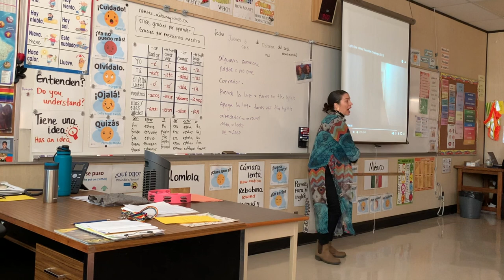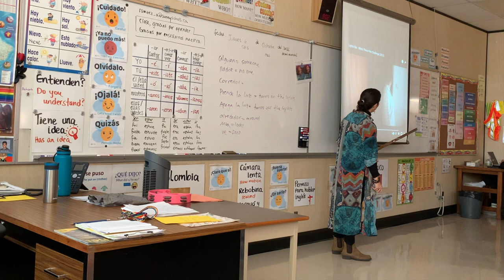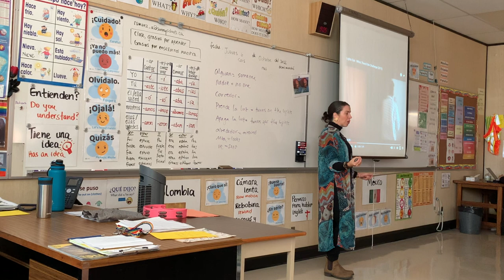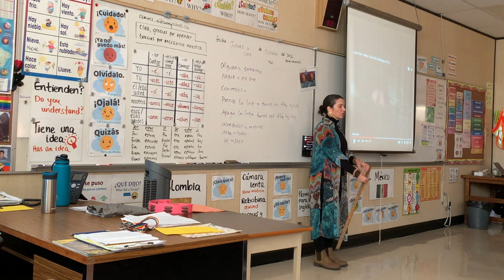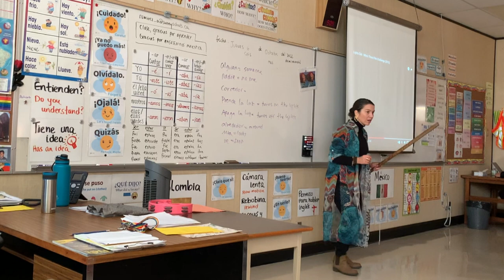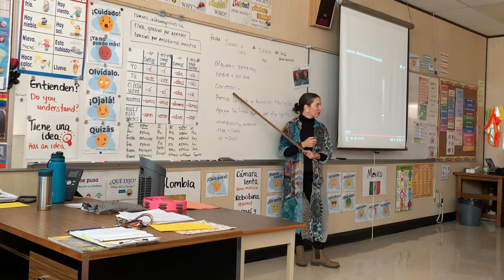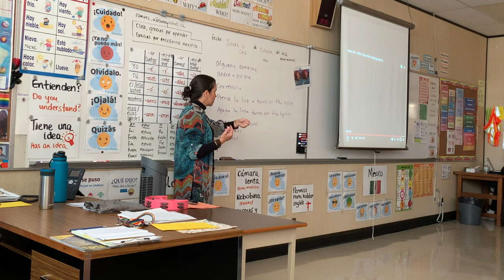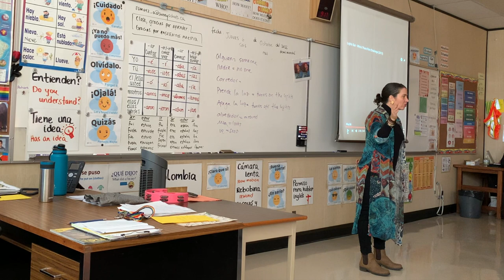Short Video Talk - First Year Spanish Students - Adriana Ramírez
This is a short video talk I did with my first year Spanish students after a month of classes.

The purpose if this video talk was to introduce the words: alguien, nadie, prende la luz y apaga la luz. Those were new words to them. The other words I used they knew already.

After doing the video talk we did TPR (movement) with the new expressions.